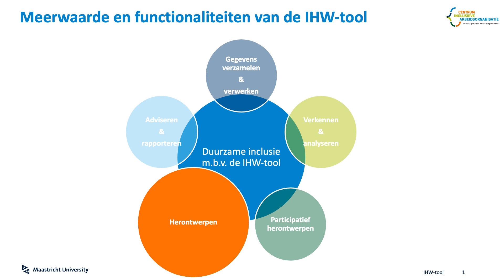IHW tool Herontwerpen